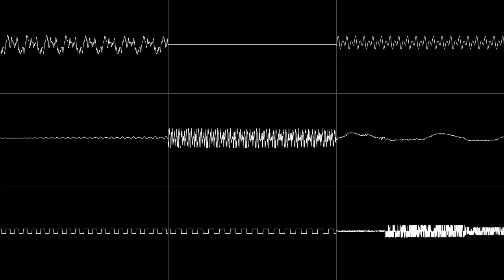Sonic The Hedgehog - Star Light Zone (Ost Version) [Osciloscope View]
Composer: Masato Nakamura
Platform: Sega Genesis/Sega Mega Drive
Release year: 1991